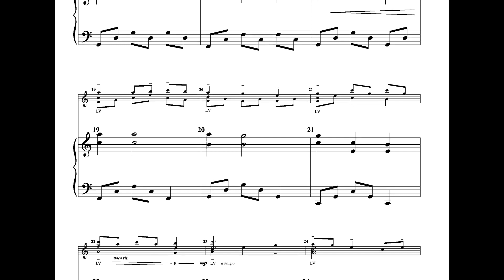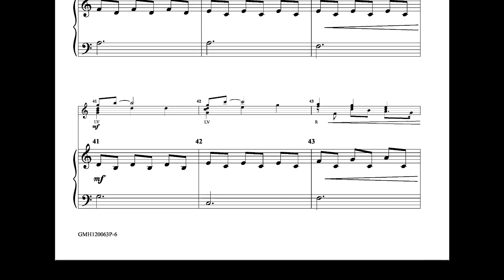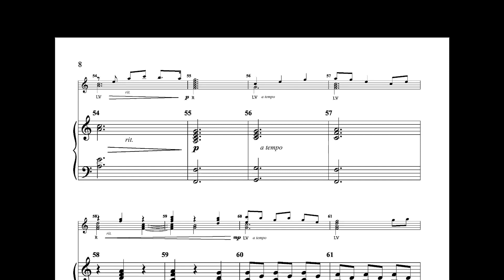Be Thou My Vision piano accompaniment to 12 handbell version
For those wanting a deeper tonal experience than just 12 bells can provide comes this piano accompaniment for the "Be Thou My Vision" 12-bell composition!  Accessible for intermediate pianists, it adds a richer, fuller sound while still letting the handbells shine!